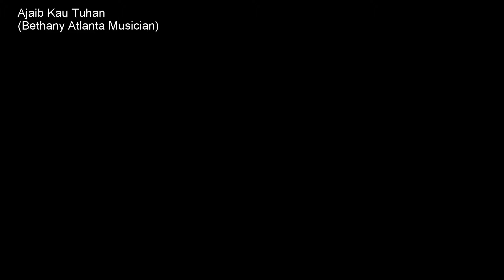Ajaib Kau Tuhan - Musician